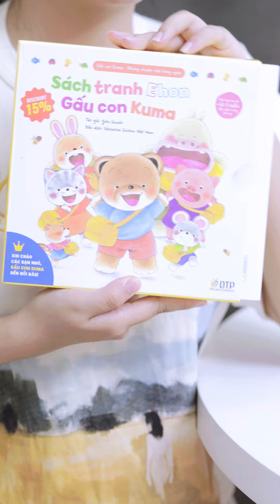DTP for KIDS: Ba Mẹ Mình Khác Nhau Như Thế Nào?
Ba mẹ nhớ dành thời gian đọc sách với con nhé

Link mua hàng các sản phẩm sách Ehon và bộ đồ chơi giáo dục: